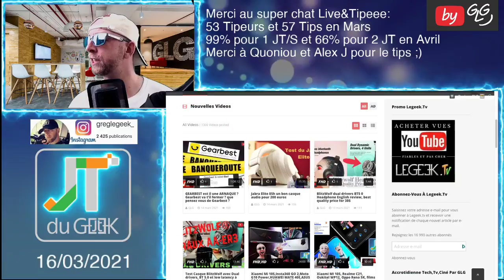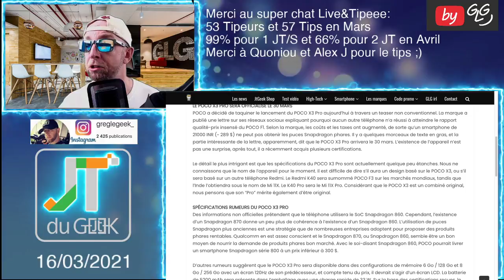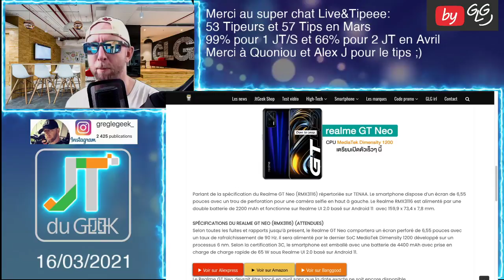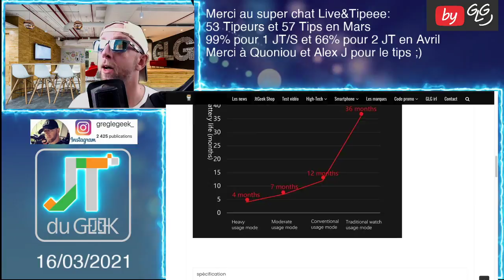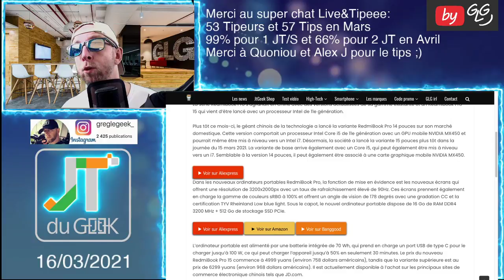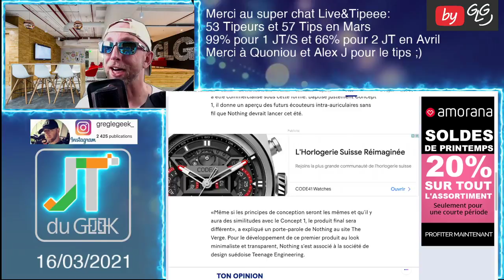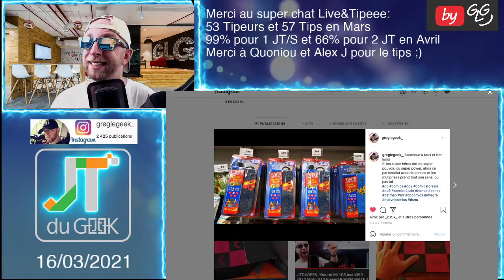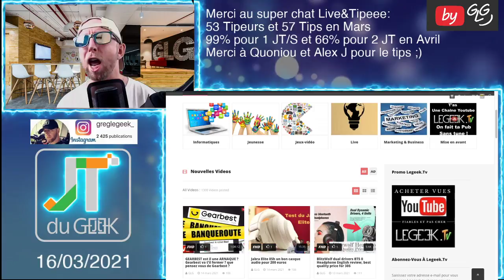JTDUGEEK: Poco X3 pro, Samsung GALAXY A82 5G, ZENFONE 8 FLIP, RedmiBook Pro 15, Film et serie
By GLG

Acheter des vues youtube Fiables avec Legeek Tv